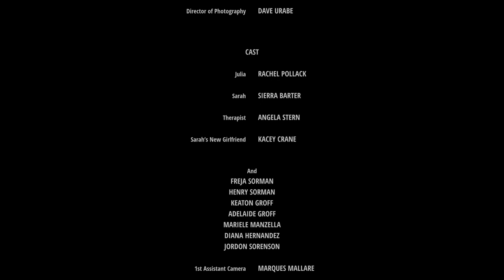The Turtle Light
RACHEL POLLACK  SIERRA BARTER  ANGELA STERN and KACIE CRANE

Directed by RACHEL POLLACK  Co-directed by RICKI BOOKER

XANDER HITZIG and RACHEL POLLACK

Director of Photography DAVE URABE
Edited by BANNER GWINN
Written and Produced by RACHEL POLLACK